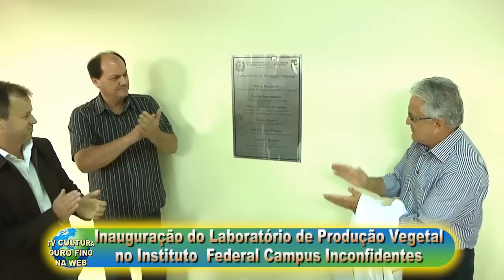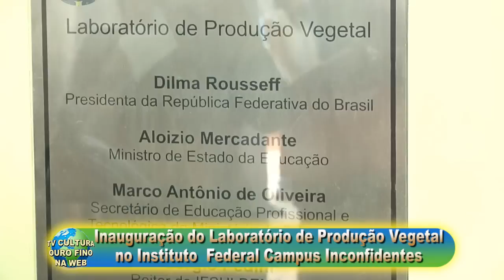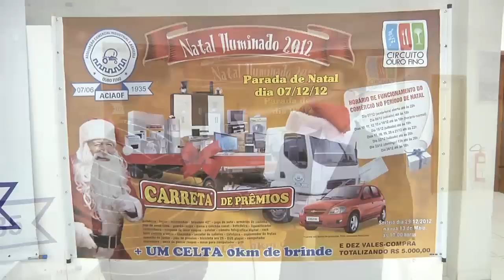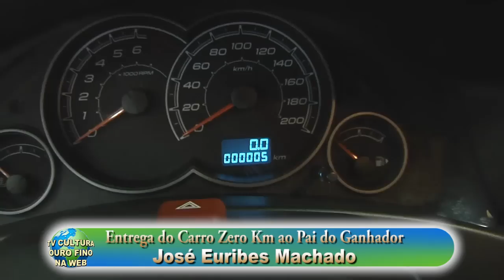OURO FINO BOLETIM DA SEMANA 72 - 18 DE JANEIRO DE 2013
INAUGURAÇÃO DO LABORATÓRIO DE PRODUÇÃO VEGETAL DO IFSULDEMINAS CAMPUS INCONFIDENTES; ENTREGA DA PREMIAÇÃO DA PROMOÇÃO NATAL ILUMINADO DA ACIAOF

REPORTAGEM: FELIPE

ENTREVISTAS: GERALDO THADEU, ADEMIR JOSÉ PEREIRA; PAULO AFONSO PEREIRA, JOSÉ EURIBES MACHADO